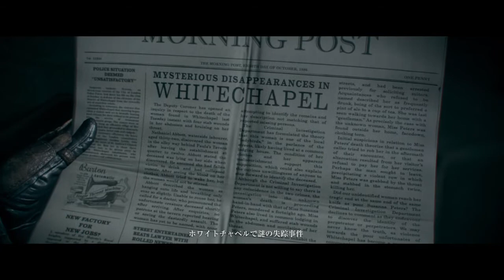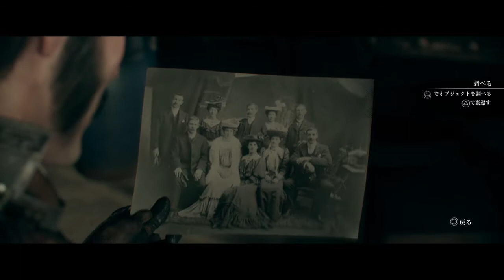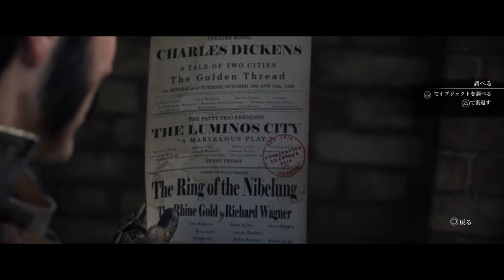The Order: 1886 プレイしてみた part2